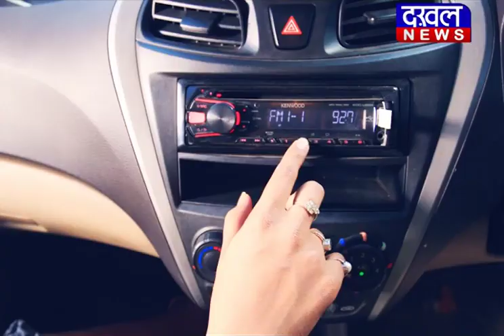पेट्रोल बना पानी रीवा ||DAKHAL NEWS